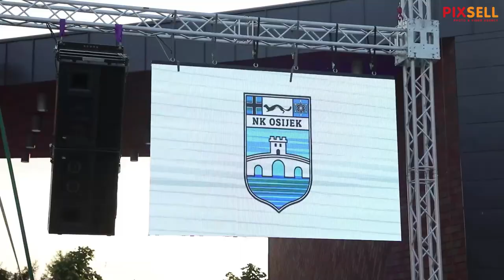NK Osijek predstavio dresove za novu sezonu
Na Trgu Vatroslava Lisinskog u osječkoj Tvrđi NK Osijek pozvao je sve svoje navijače i simpatizere na ugodno druženje te predstavljanje momčadi i novih dresova uoči nove HNL sezone. Druženje se nakon toga nastavilo uz koncert Zabranjenog pušenja.